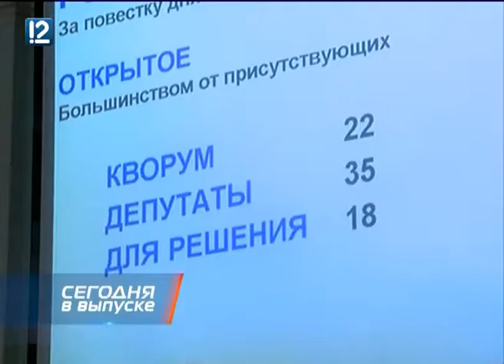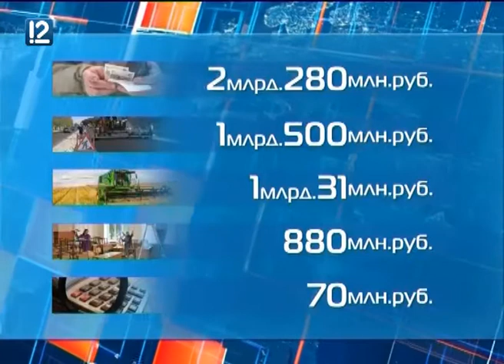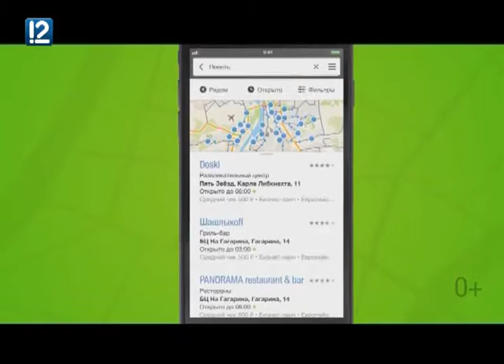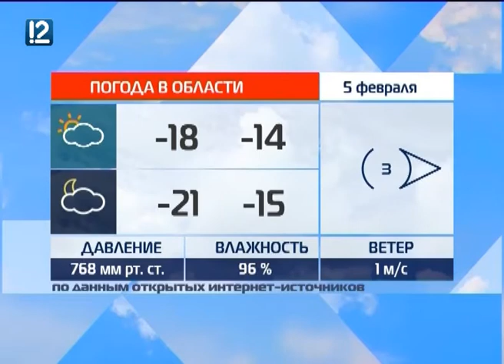Омск: Час новостей от 5 февраля 2018 года (11.00)